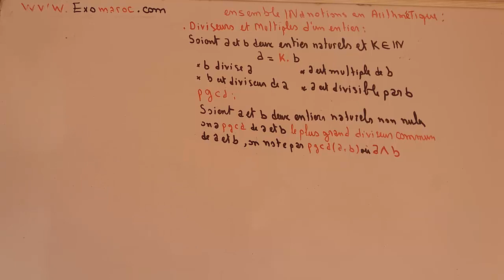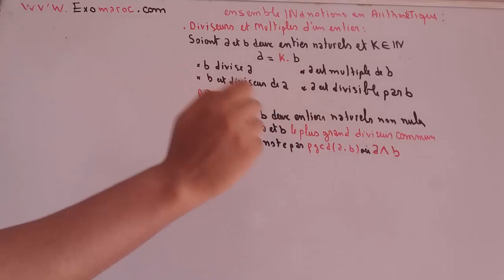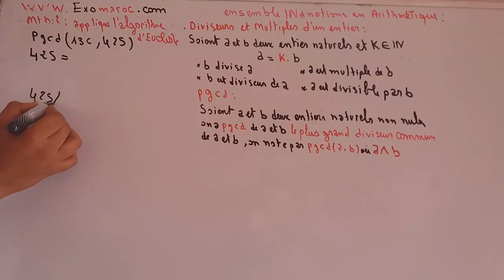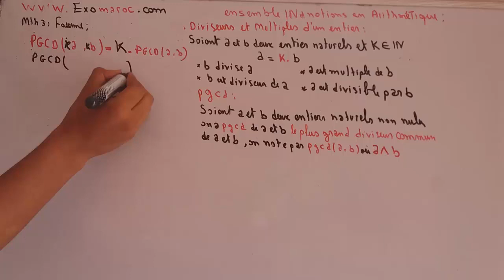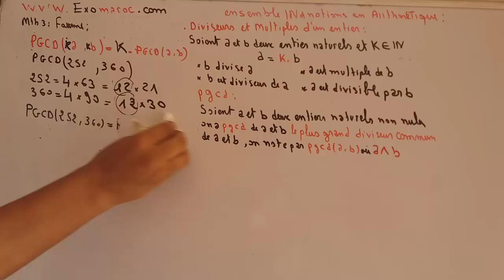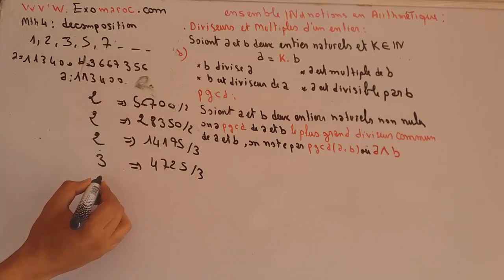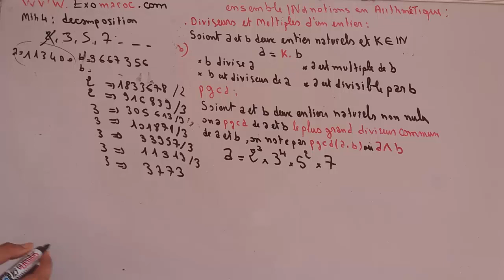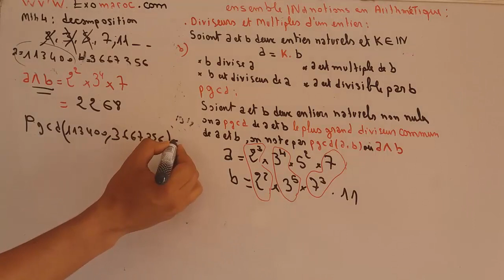جدع مشترك Ensemble N et la notion d'arithmétique part 2_ Déterminer le PGCD tronc commun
جدع مشترك
PGCD
Déterminer le PGCD
Ensemble N
 la notion d'arithmétique
Nombre pair et impair
Nombre premier
tronc commun